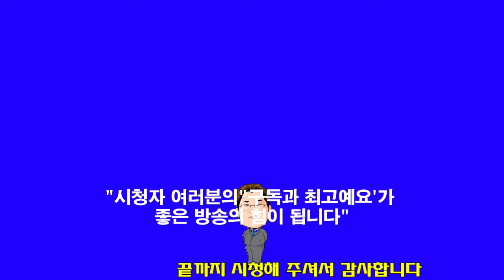문드보라 목사"찬양"뜻 없이 무릎 꿇는"가사+악보"(한빛세계선교방송)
문드보라 목사   신앙상담 및 사역문의 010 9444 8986 설교(찬양)를 시청하신 후 구독 또는 최고예요를 꾹 누르시면 감사 하겠습니다 방송출연을 희망하시는 분 김선일목사 연락주세요 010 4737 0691